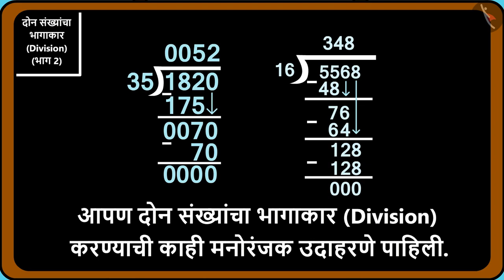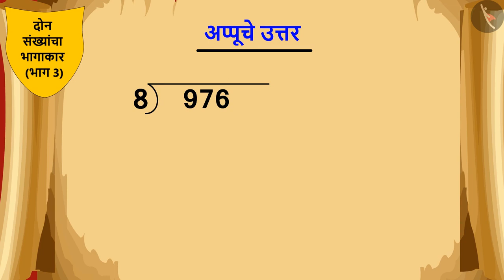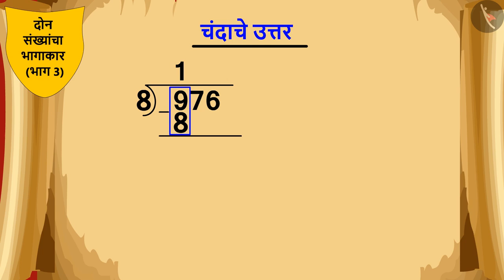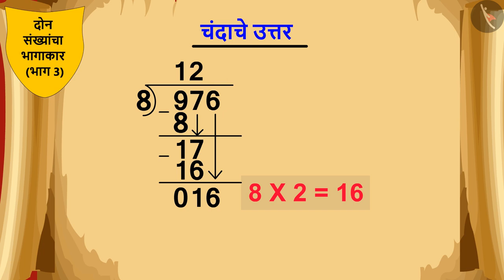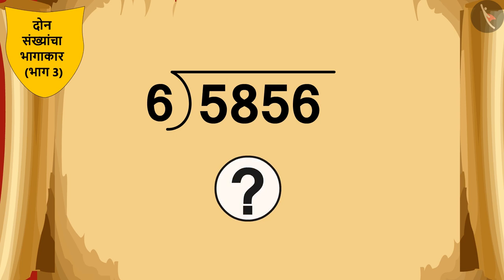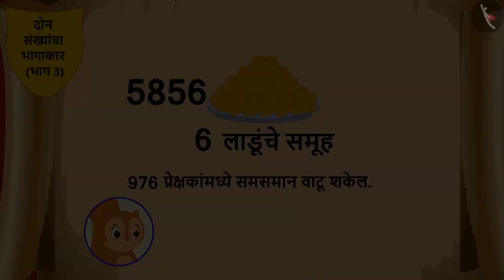दोन संख्यांचा भागाकार|Part 3/3|Division of two numbers |Marathi|Class 5